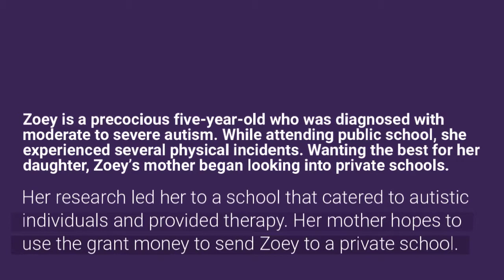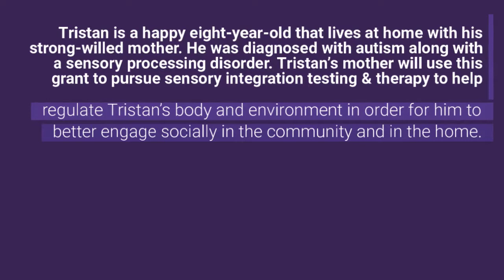MyGOAL Autism 2019 Family Grant Recipient Stories Part Two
Here are the stories of the 2019 MyGOAL Grant Recipients.